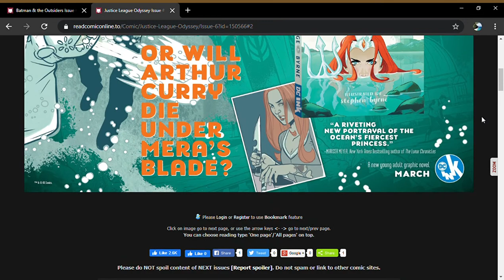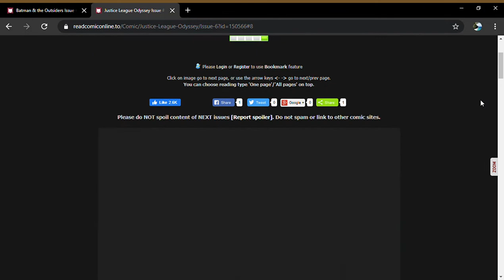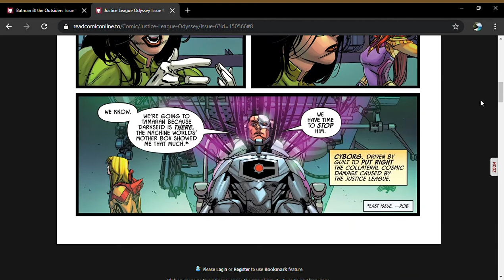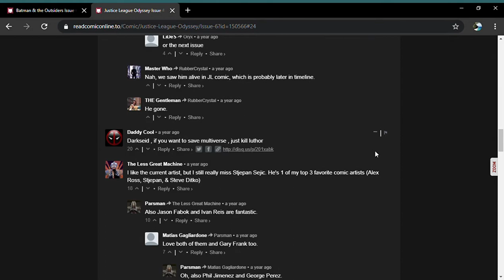Justice League Odyssey Issue #6 - DC Universe (Full Comic)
The team meets Starfire's sister as some cosmic eruption occurs and Darkseid 'supposedly' dies.